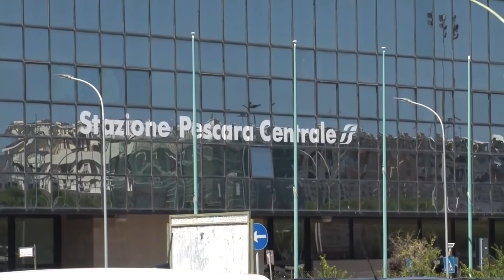Pescara. Il futuro dell'Area di risulta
Con ampia maggioranza ieri il consiglio comunale di Pescara ha approvato la delibera di riqualificazione dell’Area di risulta di Pescara, un intervento atteso da oltre 30 anni. Delle opere principali che si realizzeranno e dei finanziamenti ha parlato ai nostri microfoni il sindaco Carlo Masci